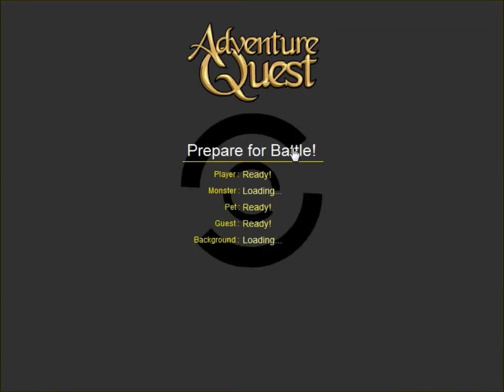Adventure Quest - Todays event -- NEW! Xov's Fire part I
NEW! Xov's Fire - part I

Xov's Fire!

Vephoma sends you a message about concerns he is having about the Dark Lands! Can you survive long enough to uncover Xov's new scheme?